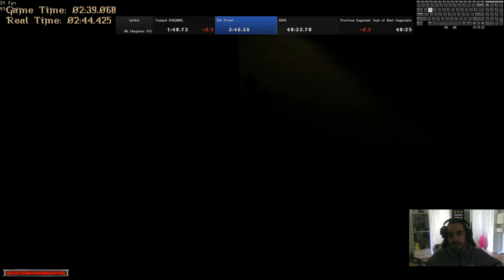Gothic 1 All Chapters Speedrun 47:42.043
2 PB's at the same day after 3 Streams. I made compared to my last PB a huge improvement of over a Minute. At the End it was nearly a Sub 47 Possible, which i never thought in this run it was possible because of some little mistakes overall. But at the End the Last Corner was not nice to me today... Never then less a Nice PB with Sub 48 and currently Place 2. Lets See what Chapterkules can do ;)

PC components:
16GB RAM
1TB SSD